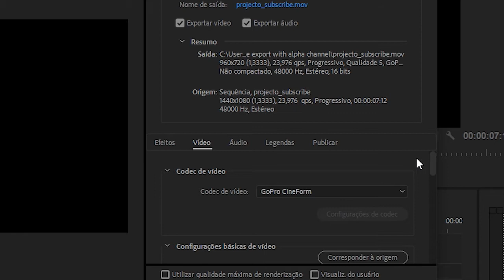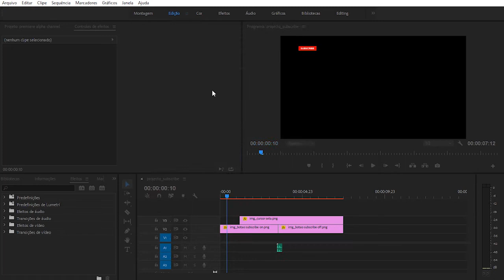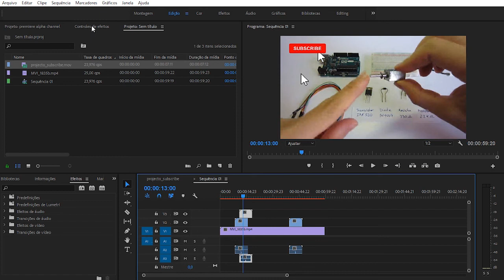Export a video with transparency (Alpha, RGBA) in Adobe Premiere Pro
Video Tutorials and Tips for Adobe Premiere Pro CC

Tutorial for exporting a video or animation with transparent background (alpha channel, RGBA) in Adobe Premiere Pro CC 2019 to reuse this content over other projects, such as movies, animations, advertising, photos, or social media content: Facebook, Youtube, Twitter, Instagram, or doubling as many times as you need to create your project. Newer versions of Adobe CC no longer support the FLV format, so I will demonstrate how to do this using the MOV (quicktime) format, although the disadvantage of this format is the size of the file generated, because it does not offer the same level of compression without loss of quality of the FLV format has.